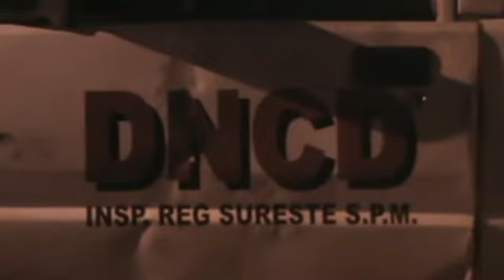DNCD REALIZA OPERATIVO